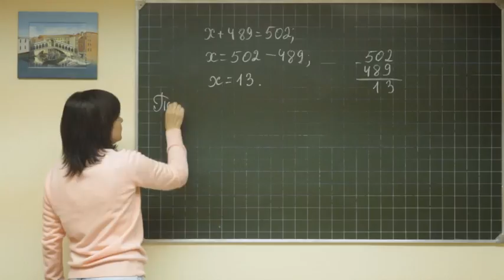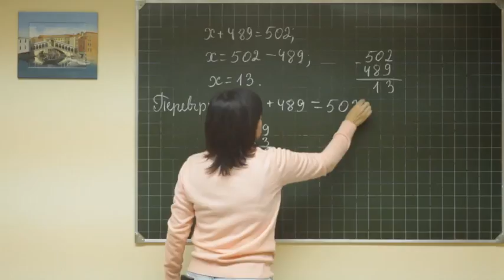Math didaktika 070